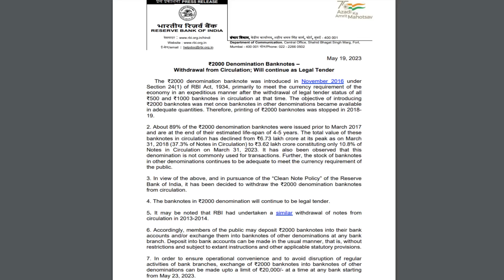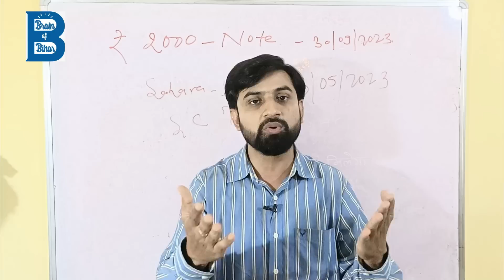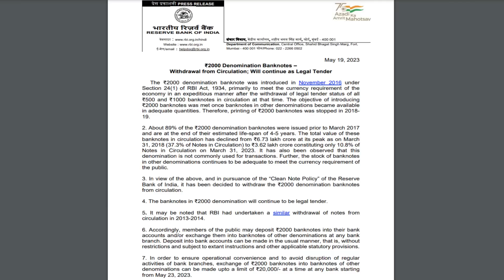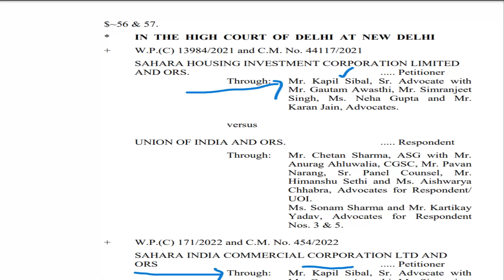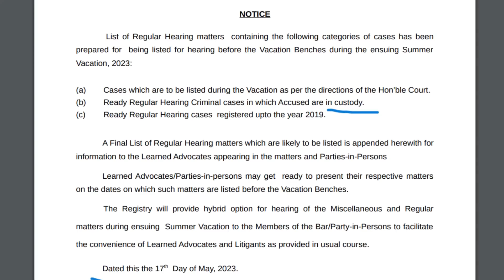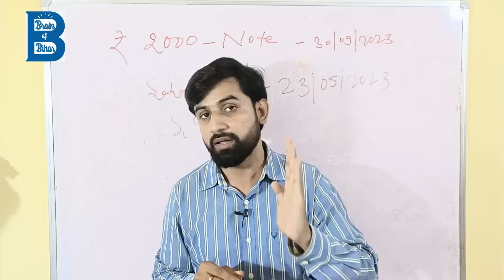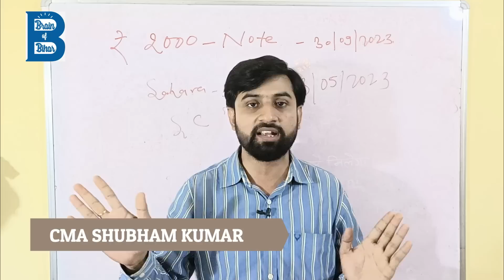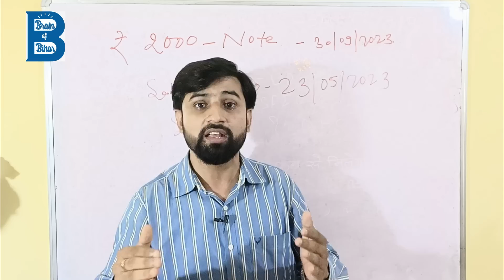ये 2000 के नोट कि बंदी है या नोट वापसी है ? सहारा-इंडिया केस अपडेट के साथ ज्ञान दानी महोदय कोजबाब भी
ये 2000 के नोट कि बंदी है या नोट वापसी है ? By RBI
सहारा-इंडिया केस अपडेट के साथ ज्ञान दानी महोदय को दो टूक जबाब भी !

ज्ञानदानी लोग भुगतान वाले जानकारी पर अज्ञानी क्यों बने हुए हैं? SAHARA-SEBI-RBI-CRCS-SC-HC UPDATE AS ON 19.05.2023
कोई उम्मीद नहीं सहारा- सेबी केस सुनवाई की मा. SC MAY 2023 UPDATE

✨ Topics Covered ✨
sahara sebi bibad khatam hua kya ?
singlesafar
subrata roy,sahara india
sahara
sahara new
single safar
sahara news
patna high court sahara case
SAHARA Q SHOP KA STATUS
KYA DUB GAYA SAHARA ?
sahara india ka payment kab milega
sahara india latest news delhi
sahara news
sahayata education
उपभोक्ता संरक्षण अधिनियम 2019
सहारा इंडिया लेटेस्ट न्यूज अपडेट
latest news about sahara india
sahara india paisa dega ya nhi
sahara india ka complaint number
sahara india ka paisa kaise nikale online
सहारा इंडिया की ताजा खबर
सहारा इंडिया की ताजा खबर 2023
सहारा इंडिया की लेटेस्ट न्यूज़
सहारा इंडिया बिहार
सहारा इंडिया भुगतान
where is Sahara shree family
Sahara India family details
Sahara bhag gaya kya
Sahara paisa kab dega
Sahara India Patna High court new
sahara se paise kaise nikale
sahara india payment
sahara india update
sahara ka payment kab tak hoga
sahara company se paise kaise nikale
sahara company ka paisa kab milega
sahara patna high court
sahara paisa kab milega
sahara india new update
patna high court sahara india
sahara bank se paise kaise nikale
sahara update
SAHARA SOCIETY CASE IN SUPRIME COURT

✨ Hashtags ✨
Please note: This video clip is created on the basis of my knowledge gained from books and internet and should be treated as such. Please do not treat it as a legal advice. Consult your guardians first before making any decisions. backup available only last one week  video.